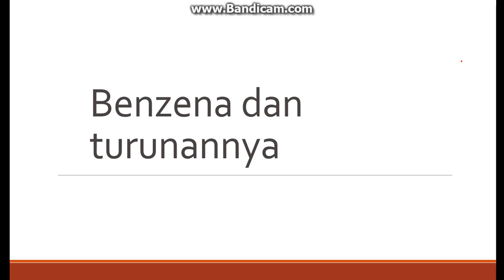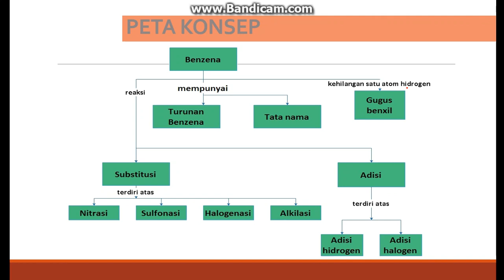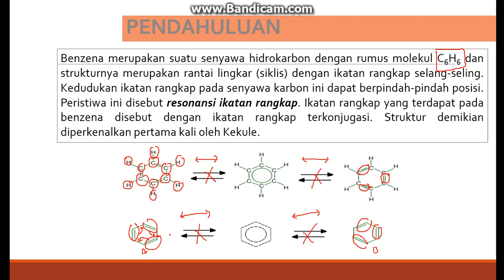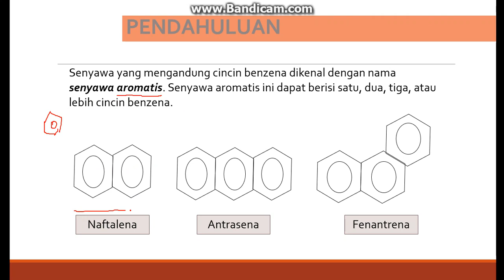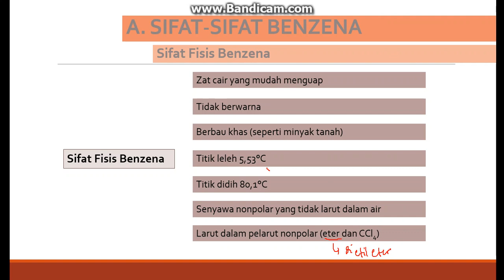Benzena dan Turunannya part 1 - Pengenalan dan Sifat Fisis Benzena - Kimia Kelas XII